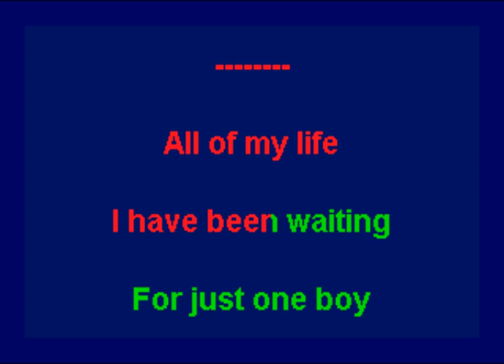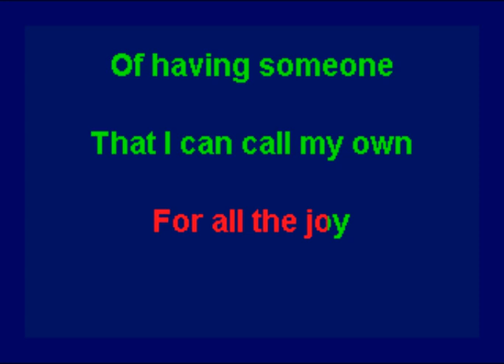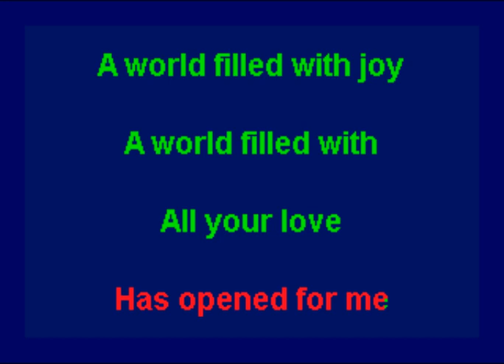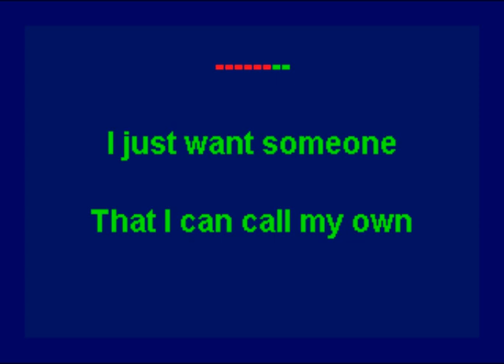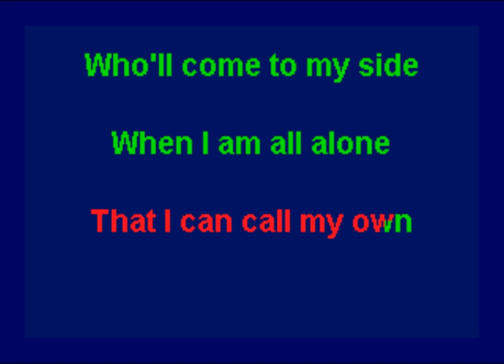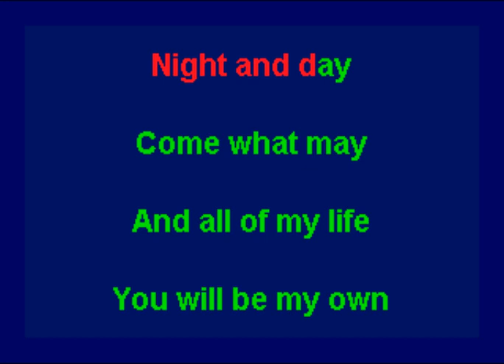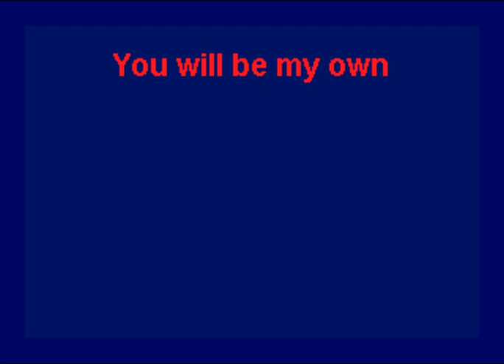Carpenters - All Of My Life (Karaoke)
This is the karaoke version of "All Of My Life" by Carpenters.  The song was released in 1969 and included on their debut album "Ticket To Ride". The backing track for this song is available to purchase